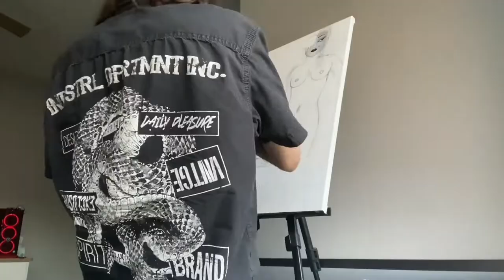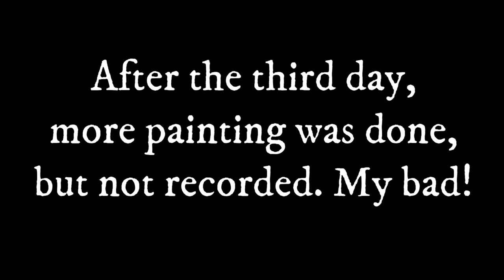Erotography II | Acrylic Painting Time-lapse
Greetings everyone!
Today, I'm bringing you a different type of video. For those of you who don't know, I've been painting for the last two and a half years.
Here is a timelapse video of one of the paintings I've recently finished.
It's not perfect. It's my first time doing a video like this, but there will be improvements. Hope you enjoy!

Thank you to Nyx Linnae for providing me the reference photo.

Song used
-Atmosphere
-Shit Happens
-Forgotten Landscape
-Reversed Crunch